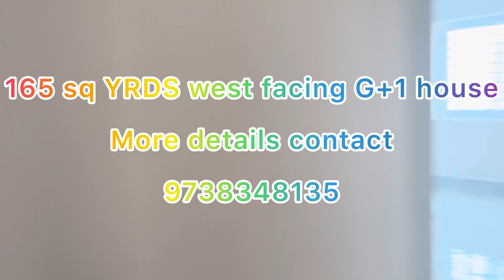165 SQ Yards | independent house for sale | west facing G+1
165 sq YRDS g+1
West facing house
Independent house
Bandlaguda jagir srinivasanagar
Ground 2bhk
First floor 2bhk flats
More details contact